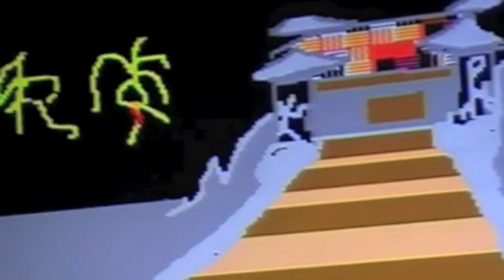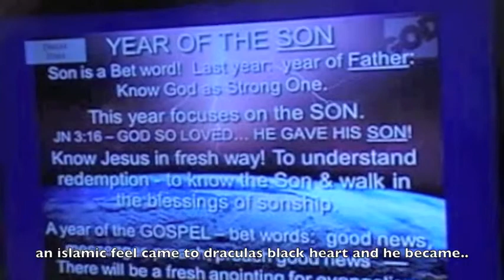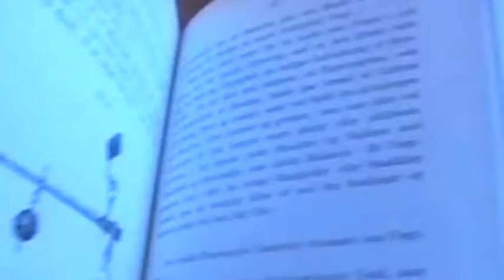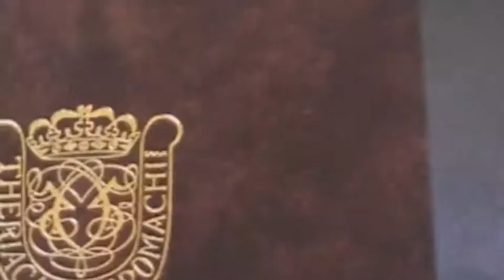mecha dracula vs satan -short movie 2013